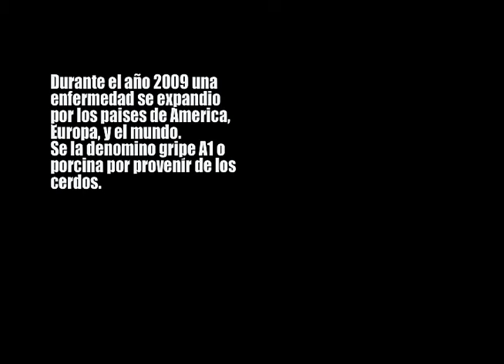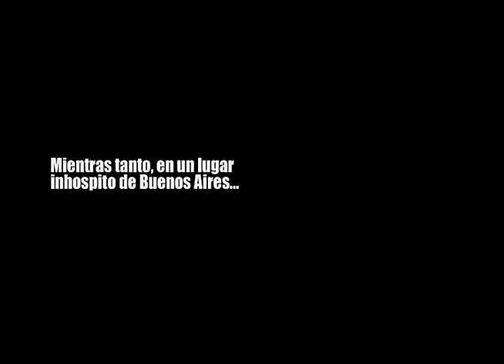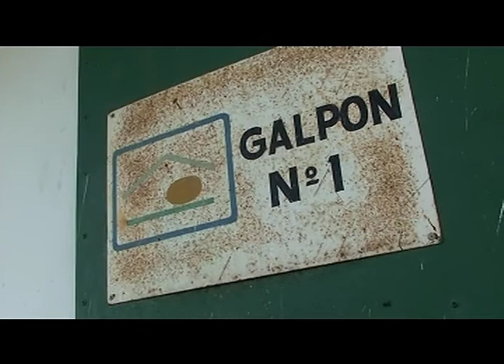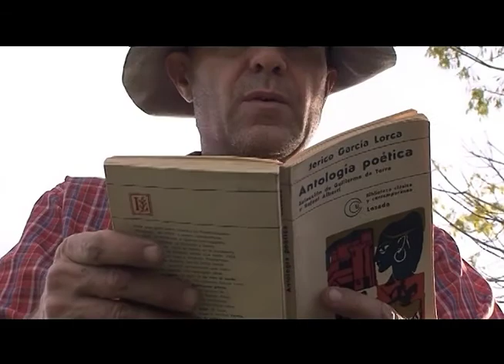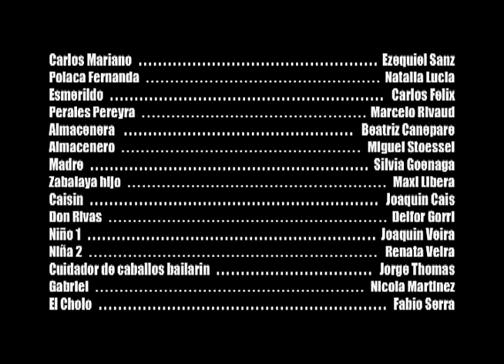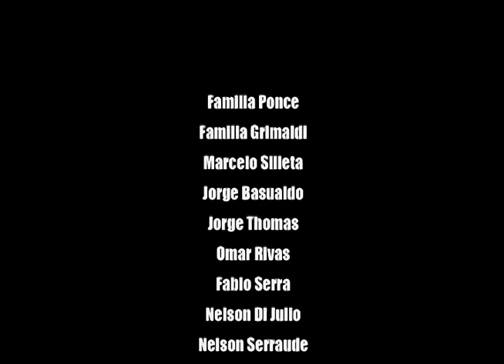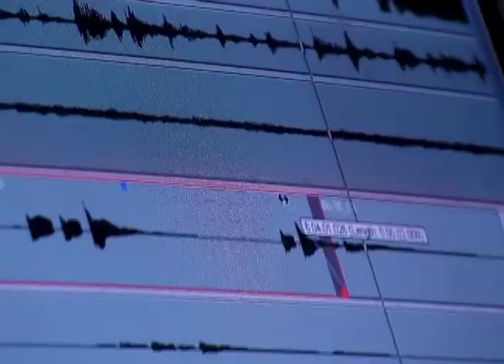EL SEÑOR DE LOS PADRILLOS, un film de Ezequiel Sanz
Título: El señor de los padrillos
Duración: 59 minutos
Año: 2011
Director: Ezequiel Sanz
Ciudad: Henderson, Provincia de Buenos Aires
SINOPSIS: En medio de un ámbito rural, un hombre intenta cruzar sus padrillos ante la inminencia de una gripe porcina, mientras tanto una mujer recientemente viuda, intenta sobrevivir venciendo el prejuicio de pueblo chico